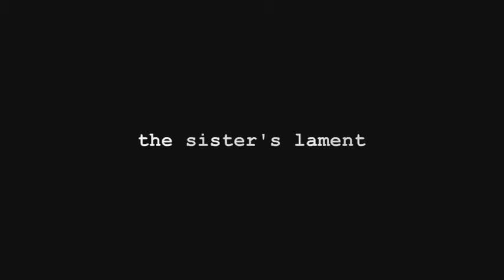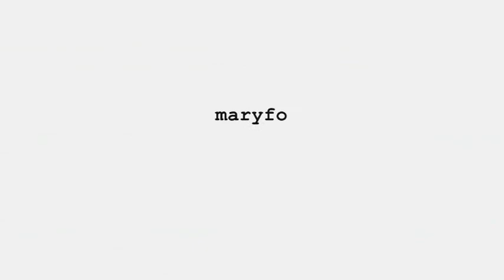papergirl : live - "the sister's lament"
As mentioned, this poem is dedicated to my sister.